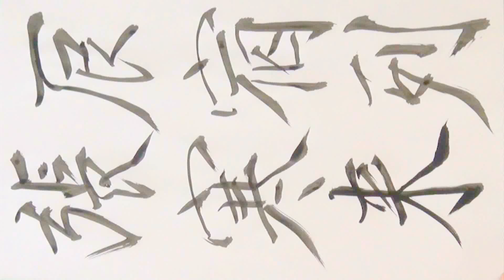徽宗 千字文 3 臨書 書道 美文字 教秀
悪政(徽宗皇帝の)によって民衆の恨みは高まり、方臘の乱を初めとした民衆反乱が続発した。こうした反乱指導者の中に山東で活動した宋江と言う者がおり、これをモデルにした講談から発展して誕生したのが『水滸伝』である。
当時、宋の北方の脅威であった遼は皇帝や側近の頽廃により国勢が衰えてきていた。さらに遼の背後に当たる満州では女真族が完顔阿骨打を中心として急激に台頭していた。女真と協力して遼を挟撃すれば、建国以来の悲願である燕雲十六州奪還が可能であると捉えた北宋の朝廷は、金に対して使者を送り、盟約を結んだ（海上の盟）。By Wikipedia 書道　美文字　教秀